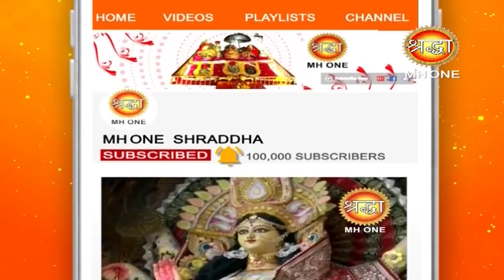Vaishno Devi Morning Aarti || माँ वैष्णो देवी प्रातः आरती || 16 April 2019 || Shraddha MH One